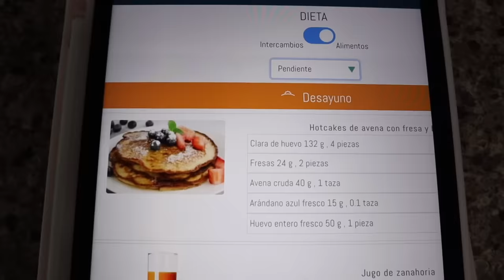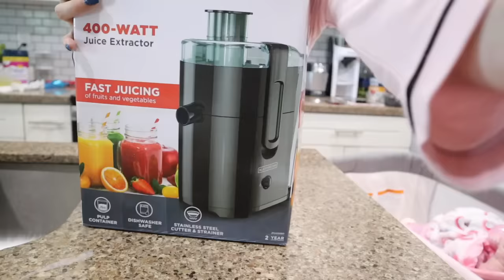RUTINA DE MAÑANA CON MIS DOS HIJOS ⎪MORNING ROUTINE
Hola Familia, en este video les muestro mi rutina de mañana con mis dos hijos, espero les guste

MarianaAvila_14